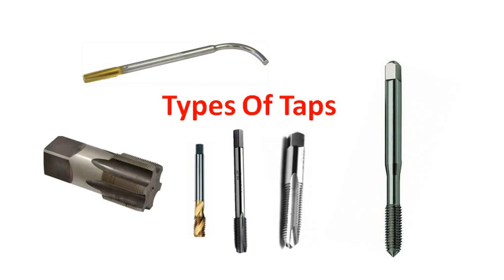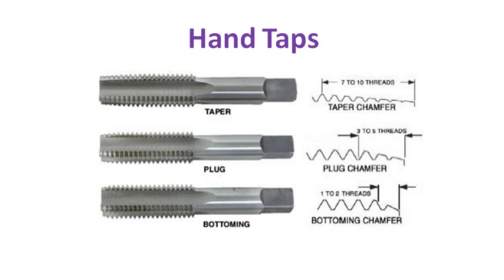types of tap|fitter Tap Lecture|Internal threading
Types of taps are explained in this video